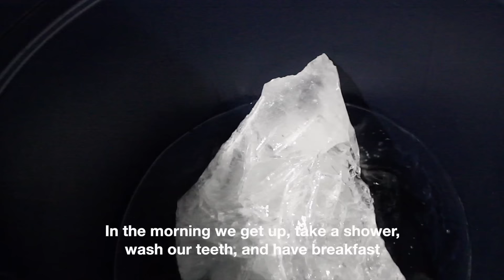How Do We Shower at -71°C (-95°F) | Yakut village, Siberia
We all have our daily habits and routines. In the morning we get up, take a shower, wash our teeth, and have breakfast. But the daily routine in the coldest place on Earth is something different...

🎓 You can also book a free call if you’d like more help or advice

where I share some personal stories of Yakutia and you can order locally hand-made crafts from Yakutia.